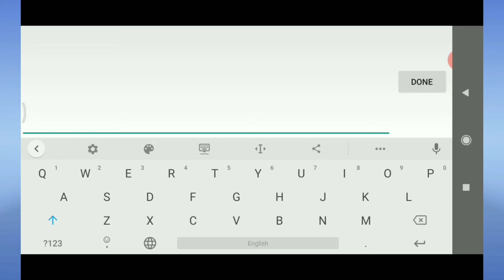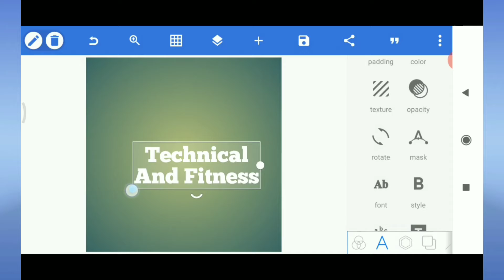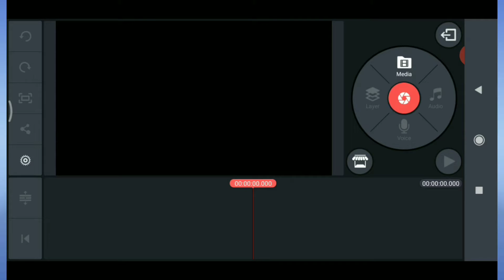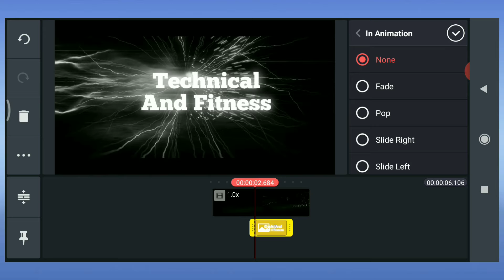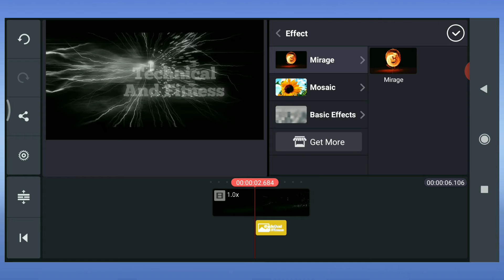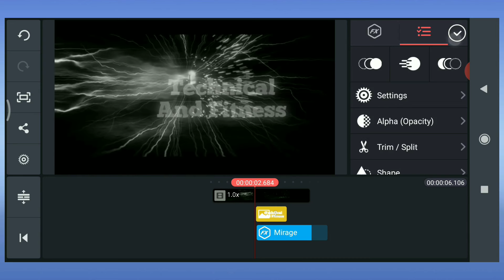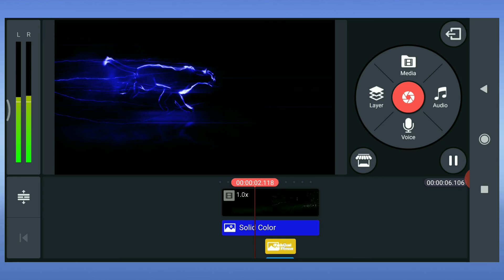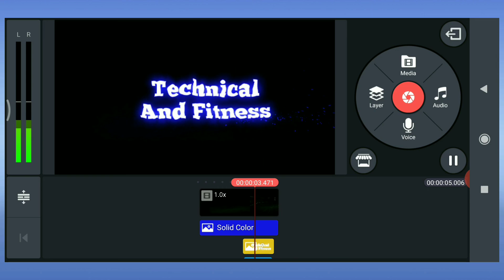Free Youtube Video Intro - Tutorial in Kinemaster || Pixellab || Tutorial - Technical and Fitness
Dosto Iss Video ki madad se Aap aasani se apni youtube video k liye Intro bana sakte hai yeh dekhne me bhut badiya aur attractive lagta hai aap isse jarroor banana. Video ko poora Last tak Dhyaan se dekhna👇

Download Intro Footage+music

Queries Solved:-
how to make youtube video intro
youtube video ko attractive kaise banaye
youtube video k liye intro kaise banaye
YouTube video k liye intro banao
Youtube Video
Kinemaster Tutorial
particleintro
firelogoreveal
Technical and Fitness